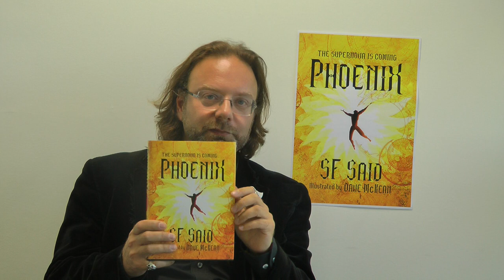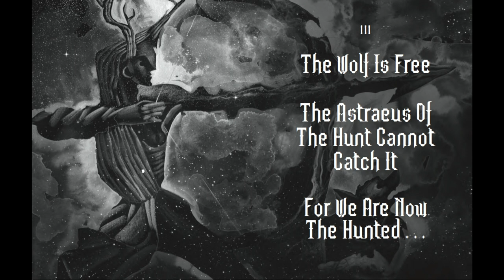SF Said - Guardian Children's Fiction Prize 2014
SF Said talking about his book Phoenix